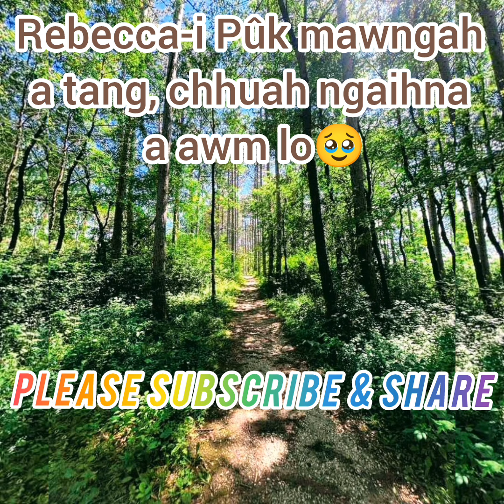THINGLUBUL...Bung - 17na & 18na (Detective Story)